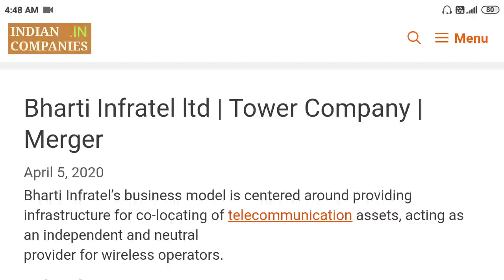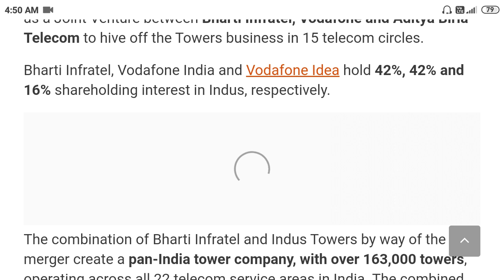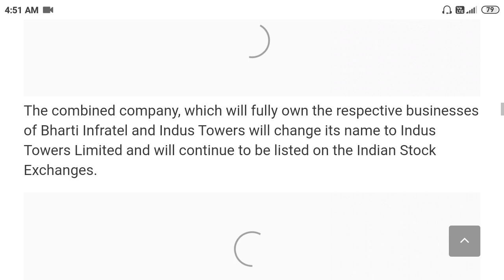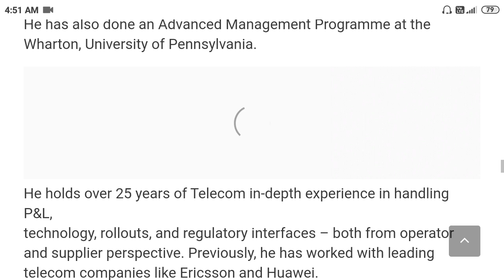Bharti Infratel ltd | Tower Company | Merger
Bharti Infratel’s business model is centered around providing infrastructure for co-locating of telecommunication assets, acting as an independent and neutral
provider for wireless operators.

Bharti Infratel ltd
The company portfolio consists of towers companies own and operate pursuant to long-term lease arrangements, which provides seamless infrastructure solutions across various geographies and locations.

Bharti Infratel Towers
India’s leading provider of telecom towers and communications infrastructure, Bharti Infratel, continues to dominate the tower space with 92,277 towers across its 22 telecommunication circles in the country.

Solar-powered towers: 3,110
Total tower base: 92,277
Bharti Infratel and Indus Merger
Bharti Infratel also has a 42% stake in Indus Towers which was created as a Joint Venture between Bharti Infratel, Vodafone and Aditya Birla Telecom to hive off the Towers business in 15 telecom circles.

Bharti Infratel, Vodafone India and Vodafone Idea hold 42%, 42% and 16% shareholding interest in Indus, respectively.
The combined company, which will fully own the respective businesses of Bharti Infratel and Indus Towers will change its name to Indus Towers Limited and will continue to be listed on the Indian Stock Exchanges.

The merger ratio (1,565 shares of Bharti Infratel for every 1 Indus Towers share, the “Merger Ratio”) is within the range recommended by the independent valuer. The transaction values Indus Towers at an enterprise value of INR715bn (US$10.8bn) or 9.3x EV/LTM EBITDA.

D S Rawat – Managing Director and CEO
D S Rawat is the Managing Director and CEO of the Company. He is part of the Company since 2010. He is also a member of the Executive Council Committee of Tower and Infrastructure Providers Association (TAIPA) and the Northern Regional Council of Confederation of Indian Industry (CII).

He is an engineering graduate in Electronics & Communications. He had spent
his initial years of professional life as an officer with the Indian Air Force.
He has also done an Advanced Management Programme at the Wharton, University of Pennsylvania.

He holds over 25 years of Telecom in-depth experience in handling P&L,
technology, rollouts, and regulatory interfaces – both from operator and supplier perspective. Previously, he has worked with leading telecom companies like Ericsson and Huawei.